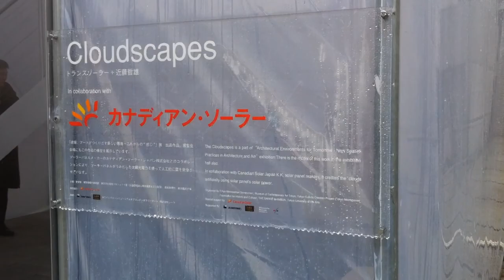Cloudscapes by Transsolar+Tetsuo Kondo at Museum of Contemporary Art Tokyo KIYOSUMI-SHIRAKAWA,TOKYO